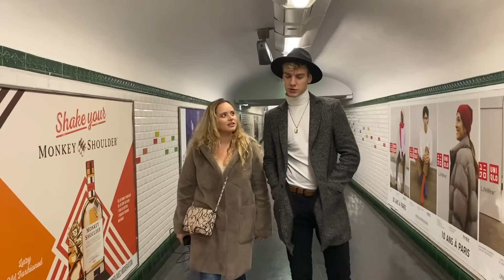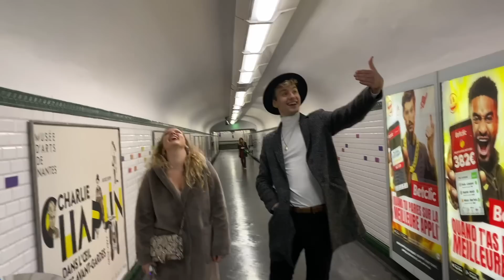SLIKALI BI SE GOLI? VEZA SA JUTJUBEROM?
Pratite nas!

andjelanadja andjela&nadja serbie kozmetika srbija